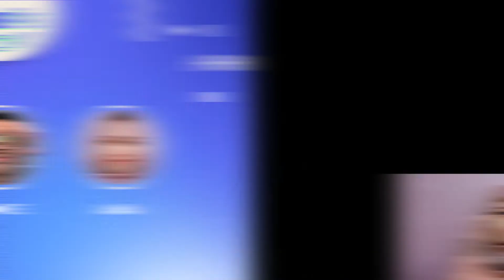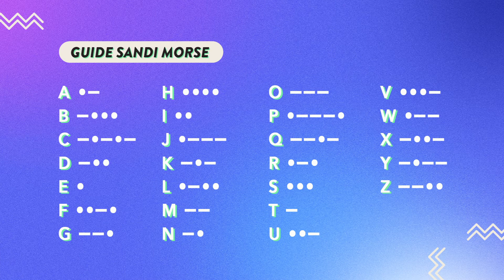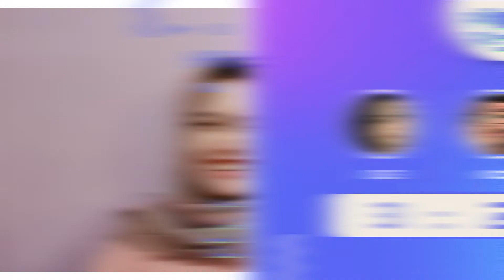Kode Doi Aja Bisa Kamu ‘Baca’, Masa Kode Sandi Morse Nggak? | Press Play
Pada masanya, Pramuka jadi salah satu kegiatan wajib yang diikuti para siswa/i di sekolah. Kegiatan Pramuka sendiri, biasanya dilakukan pada hari Sabtu atau Kamis, di mana para siswa/i mengenakan seragam berwarna cokelat. Ada banyak hal yang bisa dipelajari dari Pramuka, seperti membaca sandi Morse, Semaphore, hingga Simpul. Kalian masih pada inget gak nih?

Nah, bertepatan dengan hari Pramuka yang jatuh pada 14 Agustus, Beauty Journal mengajak beberapa orang untuk mengingat kembali nih yang dulu pernah diajari saat Pramuka. Masih pada inget gak ya? Yuk, langsung tonton video Press Play berikut!